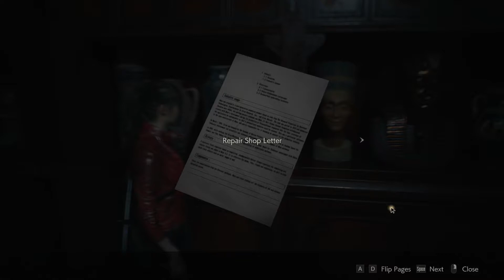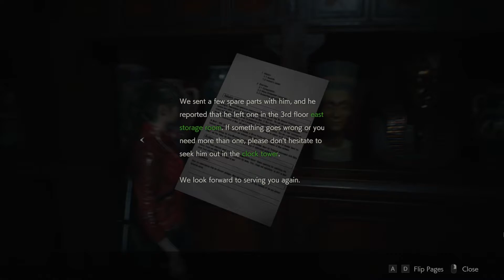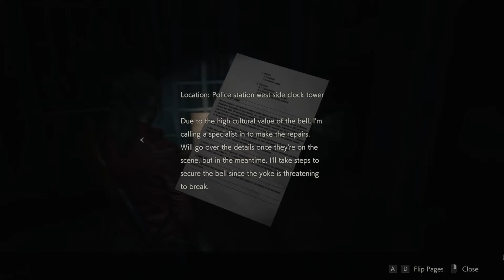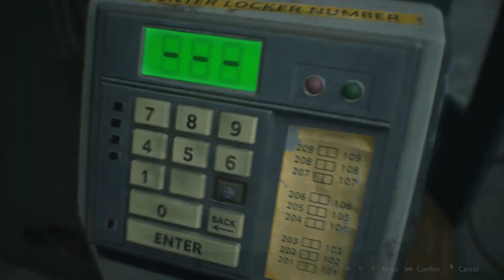Logan's Resident Evil 2 (Claire's 2nd) Commentary Pt. 4 | Little Rats Crawling back into the Fire